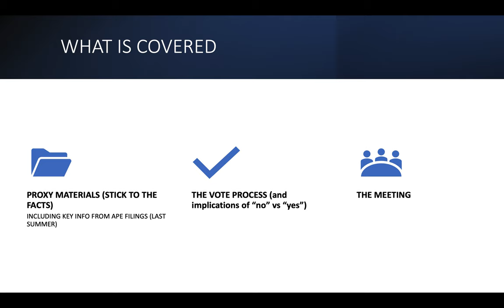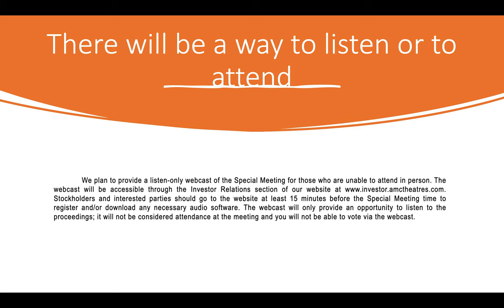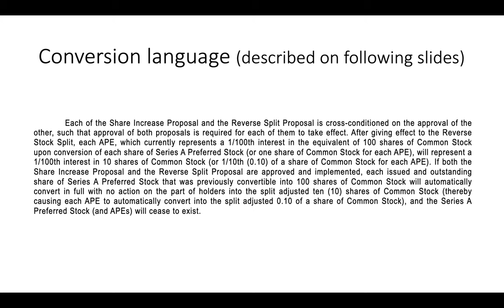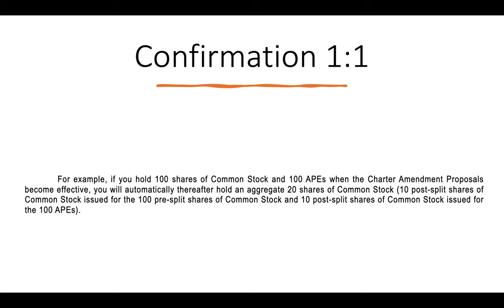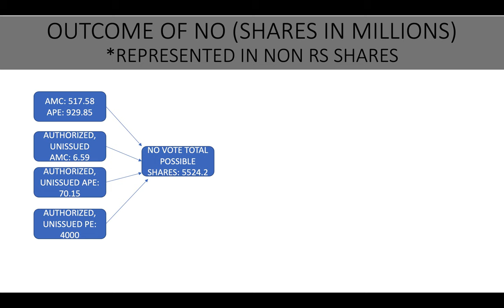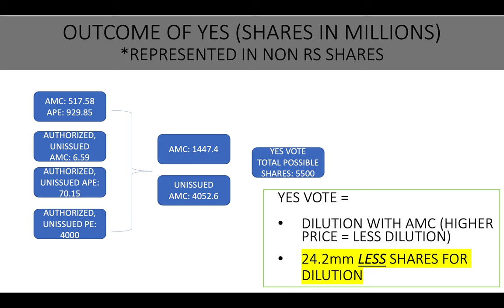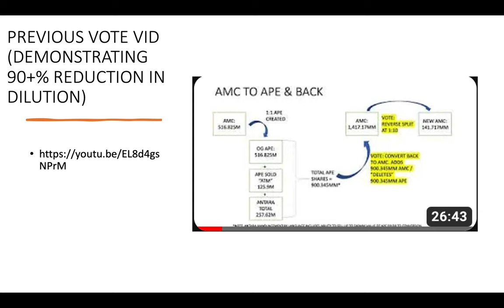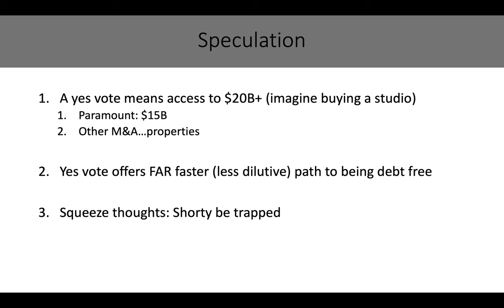Sticking to FACTS: AMC / APE vote materials reviewed. Proving what a "no" & "yes" vote actually do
As always - no "trust me bro." SOURCED, fact based review of the proxy materials AND APE filings from last summer to show what both a "no" and a "yes" vote actually mean.

There was a key piece i missed from the filing which is revised jn another video:

AMC - APE...END GAME: THE THESIS & THE VOTE ALL TIED TOGETHER